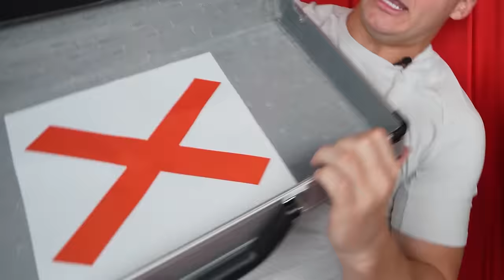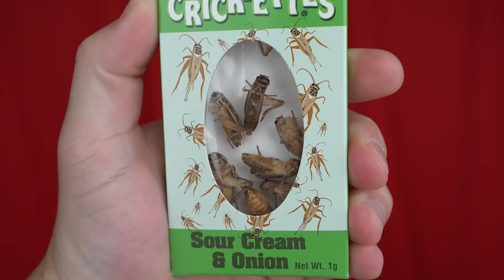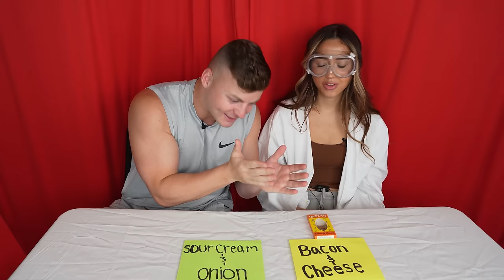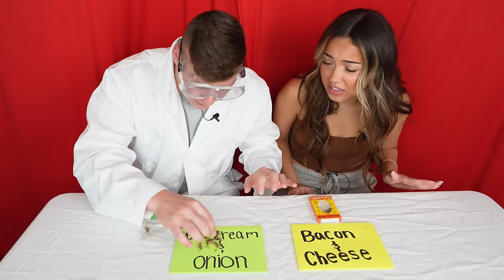Try Not To Say WOW Challenge (HARD)